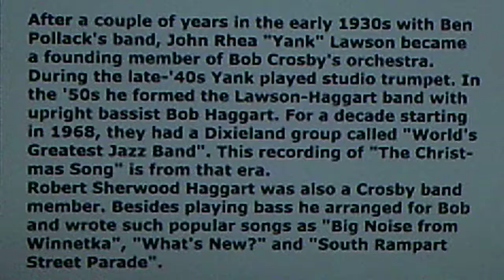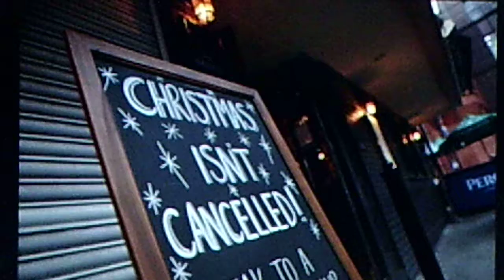Yank Lawson / Bob Haggart: "The Christmas Song (Chestnuts Roasting on an Open Fire)" (1972)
Originally released in 1972 on WORLD JAZZ RECORDS LP # WJLP 5-2, "Hark the Herald Angels Swing". Reissued on the 1974 COLUMBIA Special Products LP P 12525, "Carols & Candlelight : Great Songs Of Christmas"